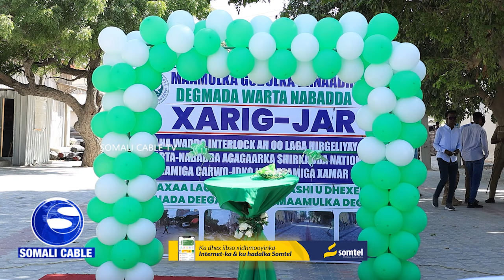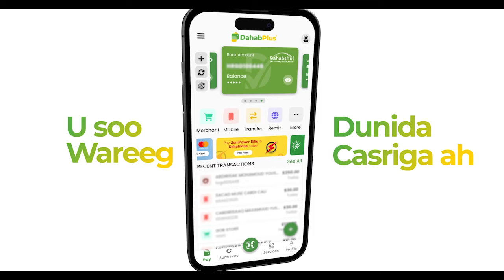Gudoomiye Seynab Xaabsey "reer Warta Nabada 1$ waxey u badasheen kumanaan Dollor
Gudoomiye Seynab Xaabsey "reer Warta Nabada 1$ waxey u badasheen kumanaan Dollor oo ay ku quruxsadeen dagmadooda"